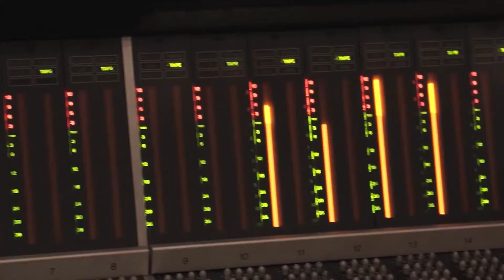Fest Jazza Koprivnica 2020. // Online Festival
6th International jazz festival Fest Jazza Koprivnica / online festival

Share happiness & music!!!

Sudjeluju:
Jonathan Hoard (SAD)
Lana Janjanin Trio (HR/SLO/AU)
Borna Sercar's Jazziana Croatica (HR)
Vedran Zec (HR)
Miro Kadoic (HR)
The Bodhisattwa Trio (IND)
Marko Churnchetz (SLO)
Darko Jurkovic - Charlie (HR)
Matija Dedić (HR)
Sharón Clark (SAD)
Mattias Nilsson (SWE)
Lucija Stanojevic (HR)
Ivan Grobenski (HR)

Hvala:
Ministarstvo kulture
Grad Koprivnica
HUZIP